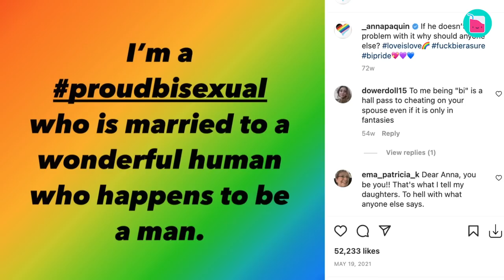Anna Paquin & Stephen Moyer: Love At First Bite | Rumour Juice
It was love at first bite for Stephen Moyer and Anna Paquin. Almost literally. The couple's steamy on-screen romance turned into a real-life love story that True Blood fans went crazy for. Twelve years later, the couple is still happier than ever, but their union didn't come without a few bumps in the road. We're going to dive into how Stephen and Anna fell in love and their secret to a long-lasting marriage.